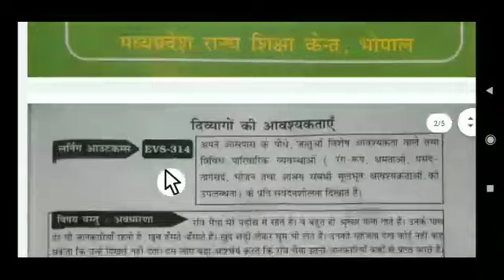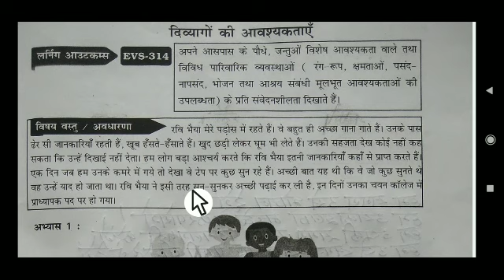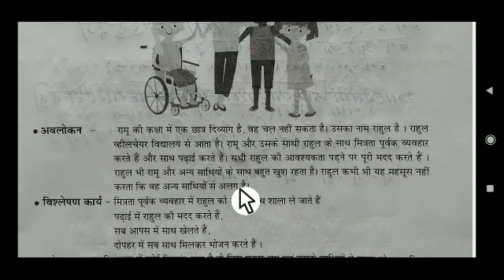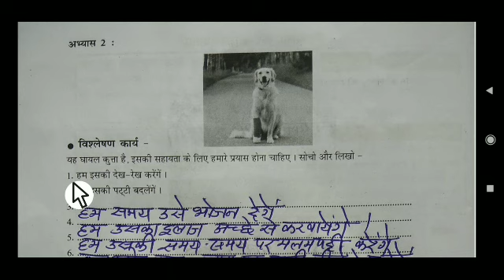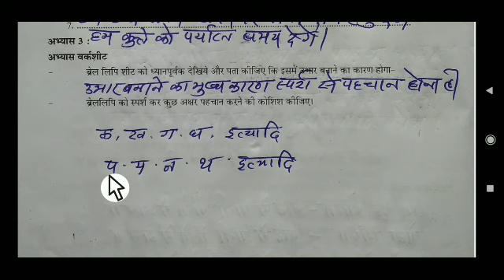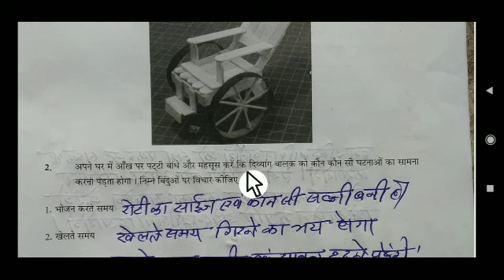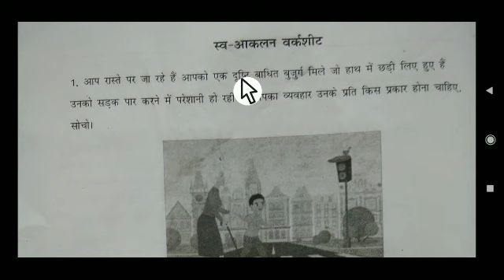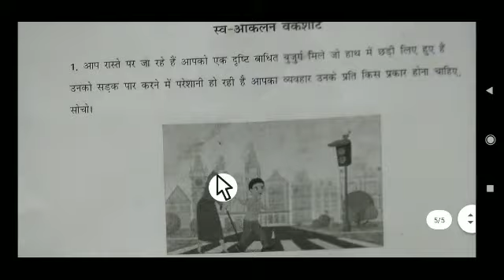ब्रिज कोर्स कक्षा चौथी पर्यावरण अध्ययन दिव्यांगों की आवश्यकताएं evs314 brijcourse 2022-23